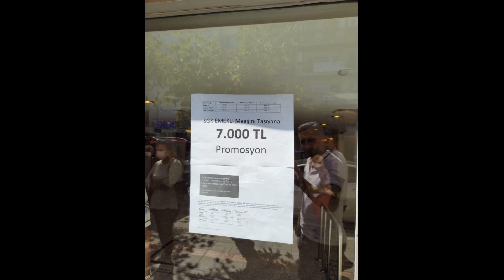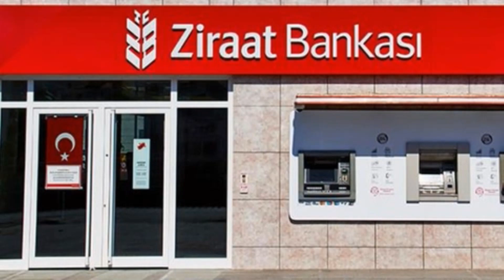10BİN TL PROMOSYON EMEKLİLERE ÖZEL ZİRAAT BANKASI AKBANK DUYURU